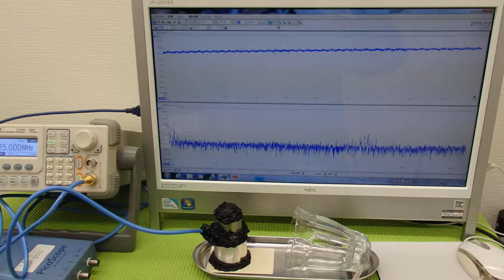オリジナル（超音波）実験 ultrasonic-labo